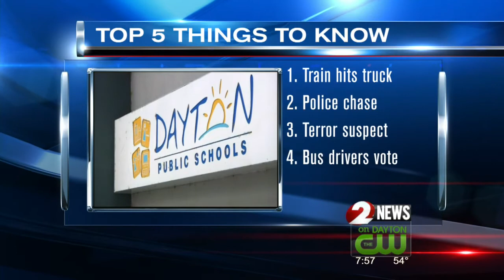5 Top Things to Know Today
Carson Daly and girlfriend Siri Pinter; In the Kitchen with Al Roker; actor Diogo Morgado.